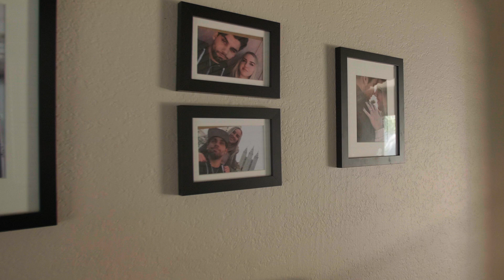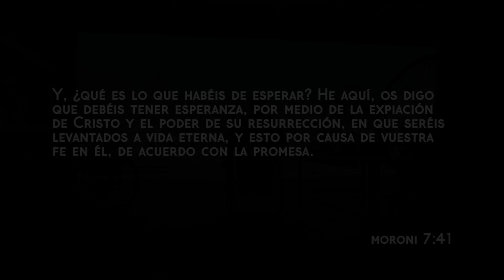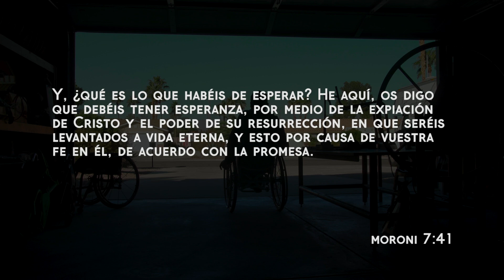Wheelz: La superación es posible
Un joven que nació con espina bífida demuestra que las dificultades se pueden superar con fe, esperanza y la expiación de Jesucristo.